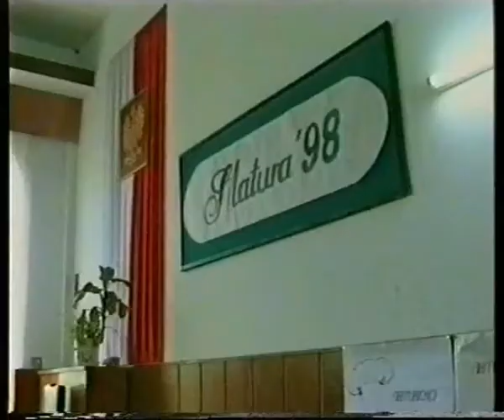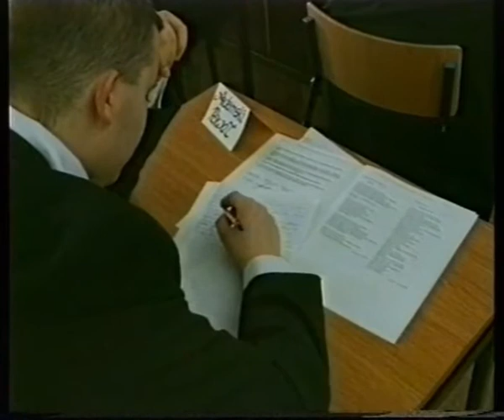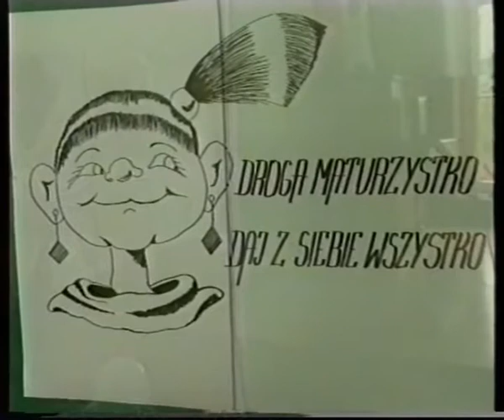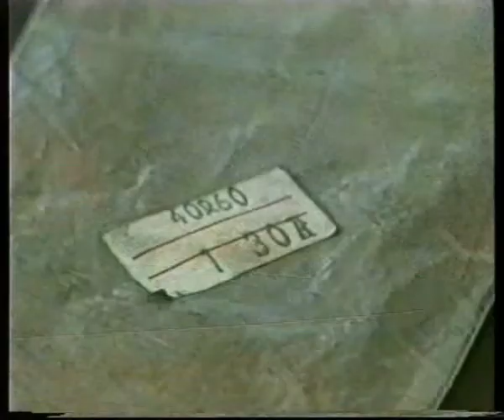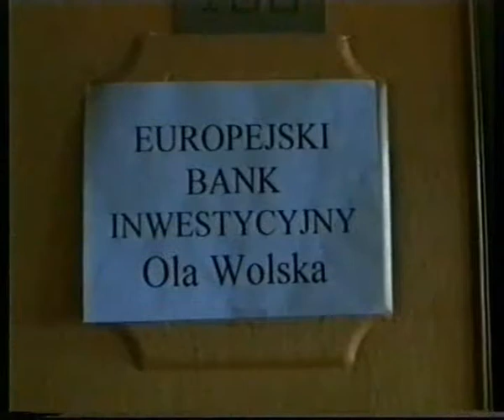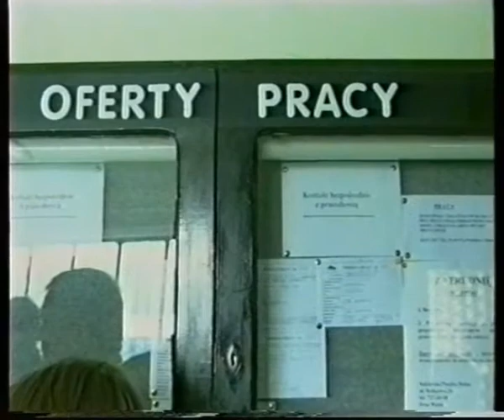Jelenia Góra dawniej - wiadomości 05.05.1998 r